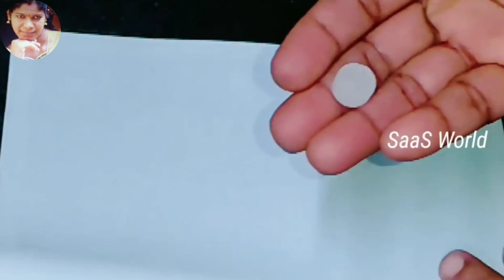💯ഇനി ജനലും വാതിലും തുറന്നിട്ടാലും ഒരു കൊതുക് പോലും വീടിനുള്ളിൽ കയറില്ല|Kothukine thurathan Malayalam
💯പച്ച ഈർക്കിൽ കൊണ്ട് ഇങ്ങനെ ചെയ്‌താൽ കൊതുക് വീടിന്റെ അയലത്തു പോലും വരില്ലNatural Mosquito repellent
കൂട്ടം കൂട്ടമായി കൊതുക് ചത്തു വീഴാൻ ഇതു മാത്രം ചെയ്‌താൽ മതി, ഇതുവരെ ആരും പറയാത്ത സൂത്രം| Simple Tips
വീടിനകത്ത്‌ ഒരു കൊതുക് പോലും വരില്ല, ഉള്ള കൊതുകുകൾ വരെ പമ്പ കടക്കും||Kothukine thurathan malayalam
Homemade Natural Mosquito Repellent || Mosquito Killer കൊതുകിനെ തുരത്താൻ ഈ ചാനലിൽ ഉള്ള മറ്റ് വീഡിയോസ് ആണ്, കണ്ട് സപ്പോർട്ട് ചെയ്യണേ 🙏🙏
Natural mosquito repellent - Oinon
Kerosene - The most powerful Mosquito Repellent
How to get rid of Mosquito with Seemakkonna(Gliricidia )
കൊതുകിനെ തുർത്താൻ ശീമക്കൊന്ന ഇല മതി
Prevent Mosquitoe, Mosquitoe, Kothuku, Kothuku Shalyam, Echa, Prani
💯ഗ്രാമത്തിലെ വയലുകളിൽ എലിയെ തുരത്താൻ ഉപ്പു കൊണ്ട് കർഷകർ ചെയ്യുന്ന സൂത്രം || Rat Repellent with Salt
💯ഇതൊരെണ്ണം വീട്ടിലുണ്ടെങ്കിൽ എലിയും പെരുച്ചാഴിയും ആ പരിസരത്ത് വരില്ല |Get rid of Rats with Old Scrub
B tech mix media
rat killer, mosquitorepellent, mosquito, rar, eliyekollan, eliyenashippikkaan, eliyethurathan, eliyeodikkan, eliye engane kollam, kothukine kollan, kothukine nashippikan, kothukine engane thuratham, kothukine thurathan malayalm, എലിയെ കൊല്ലാൻ, എലിയെ ഓടിക്കാൻ, എലി, എലി ശല്യം, കൊതുകിനെ കൊല്ലാൻ, കൊതുകിനെ നശിപ്പിക്കാൻ
new kitchen tips, newkitchen hacks
viralvideo, new kitchen tips 2022
new kitchen hacks 2022
, money saving tips,Tamil Health and Beauty, Beauty Tips in Tamil, how to away from rat, how to kill rat, how to catch rat, new idea for rat, how to cat mouse, how to kills rat instantly, smell away rat, what smells rat dislike, how to get rids of rats from house, எலி விரட்ட எளிய வழி, எலி வராமல் இருக்க, எலி தொல்லை விடுபட, எலி தொல்லை,Home Remedies to Get Rid of Rats in Hindi, chuhe baghane ke tarike, how to get rid of rats, how to get rid of rats naturally, how to get rid of rats outside naturally, how to get rid of rats in house fast, chuho ko kaise bhagaye, chu#homemademosquitorepellent